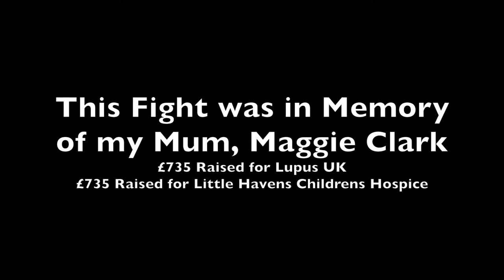White Collar Fight Highlight Movie - Westbound's Ryan Clark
Ryan's White Collar Charity fight.

"I was Raising money in memory of my Mum who we sadly lost at the end of November 2016.

Having trained, sparred, and put in extra work before this fight - I thought I'd just about have the skill and fitness to pull off a decent display, something nearly representing a boxer.

However, as age and lifestyle choices catches us all up, what's in our heads and what actually happens are two different things!! :D

The guy I was matched with was no walk over. In fact he looked pretty decent back stage just like how I feel in training (sometimes). Sharp, snappy punches that look like they can do damage. I then knew this was going to be tough. Perhaps we were both 'holding on to our one time of primeness' with one last great display?

Nevertheless, we both put on a good performance for the crowd which was an entertaining one, as we both breathed out of an extraordinary hole, launched various punches in the hope of one landing, and fought a fight that was a far cry from what was likely in both of our heads the opposite as to how it should have gone. Morales vs Barrera it wasn't!

I got a unanimous win, which I can't complain about. That's the main thing. For those that know me well, I'll continue to beat myself up being self critical anyway.

It just shows. the Boxers that do this for a living are really something else. Machines! I can live the dream through young Sam Eggington who Westbound Sponsor.

So in the meantime, I've done the only thing possible to try make the fight look better, which is to create a highlights of all my shots leaving out the ones where he clobbered me back, (He did indeed!) and mopping around the canvas like an overweight sloth.

Complete respect to a very good Opponent, Brendan from BBMA. He did clobber me back a few times, and never gave up. He was relentless and I just couldn't find the power to finish him off - damn that lactic acid!

Not all Boxers are decent people but Brendan, his club mates and friends/family were all genuine nice people afterwards. Loads of hand shakes, pictures and shared laughs. That's what it's all about.

Great night though, and over £1500 raised for two charities!